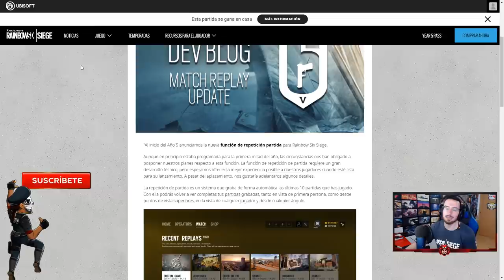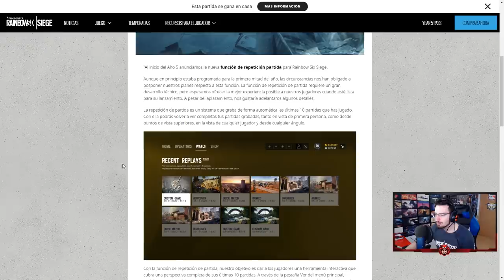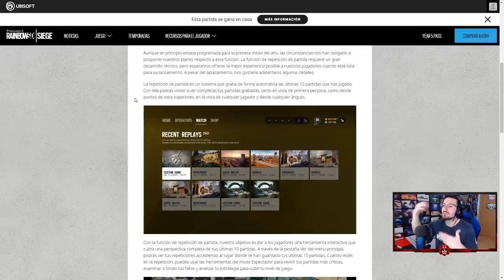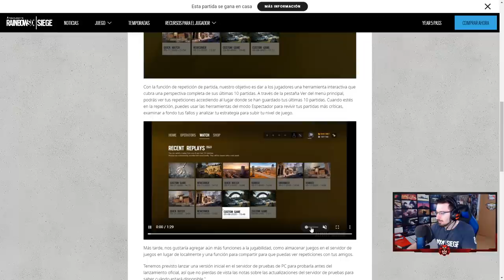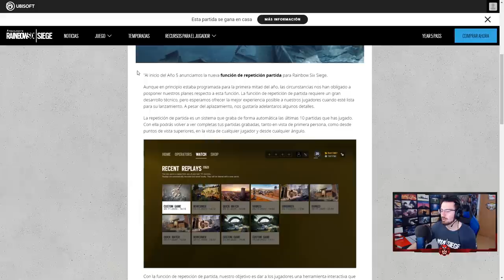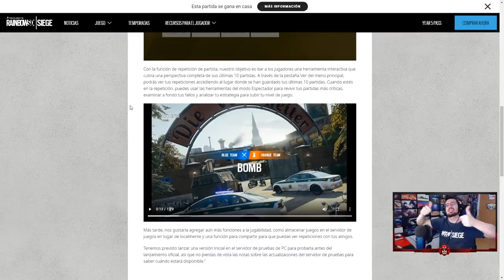MODO REPETICIÓN de Rainbow Six | Steel Wave | Caramelo Rainbow Six Siege Gameplay Español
Modo repetición de Rainbow Six en este Gameplay de Rainbow Six Siege español en Steel Wave.

▬▬▬▬▬▬▬▬▬ INFORMACIÓN SETUP ▬▬▬▬▬▬▬▬▬
● CPU: Intel Core i9-9900K 3.6Ghz
● MB: Asus Prime Z390-A
● Rstón: SteelSeries Rival 300
● Cᴀsᴄᴏs: Sades A6
● Micrófono: Blue Yeti
● Fuente Alimentación: 800W Mars Gaming
● Teclado: Newskill seiryu